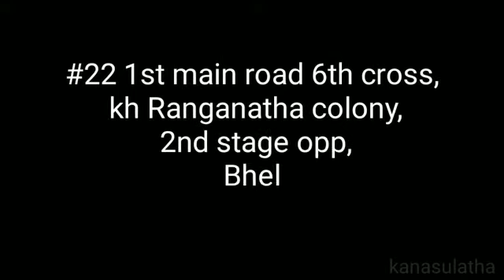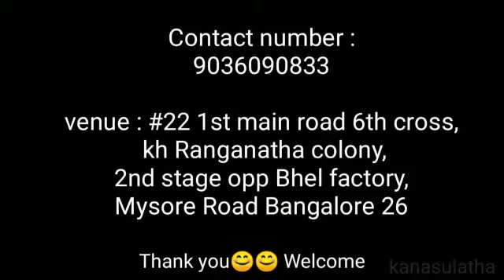Avasaa wholesale Dress Available